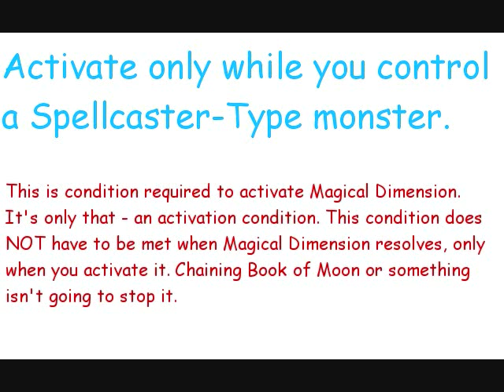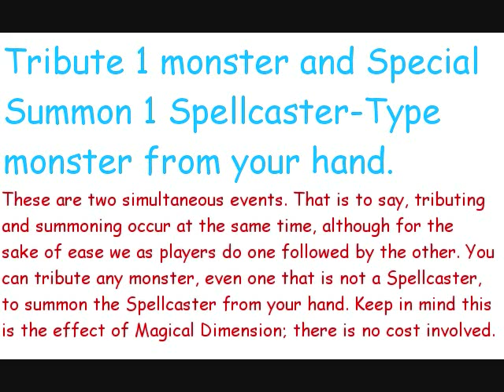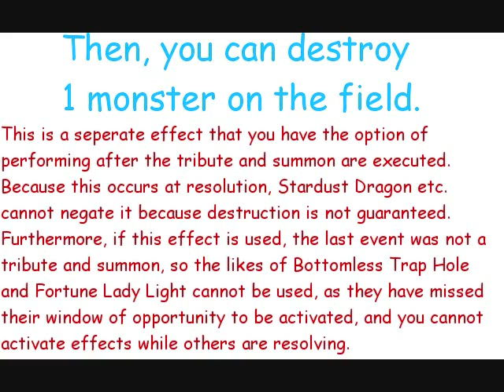eGale's YGO Card Reviews - Episode 14 - Magical Dimension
This thing causes headaches, so let's clear up the confusion surrounding it.